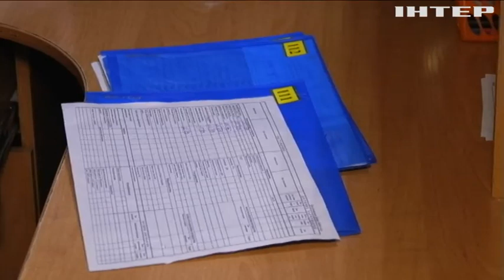В Україні прогнозують спалах грипу, ковіду та кору: як захиститися